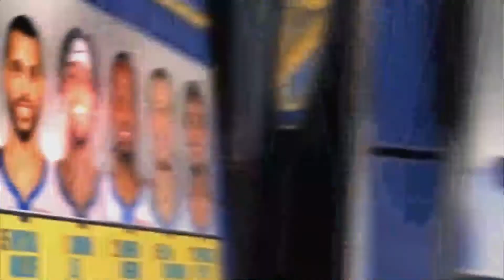We Rank The Best NBA lineup In The NBA TODAY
The NBA is full of talented lineups that aren’t to be played around with. The Top 10 NBA lineups can fluctuate greatly, and that is what makes the NBA so great. Every offseason, the NBA can change drastically in free agency. With superstars creating hope for whatever franchise they choose creating what can be the top NBA team. Even in the draft, there could be a superstar that revitalizes a franchise that couldn’t even dream of going to the playoffs the year prior shifting the NBA power rankings with the best NBA players. So today, we’re gonna rank the best NBA starting 5 as of right now.

We try our best to cover hot topics like the best NBA teams, NBA starting 5, top NBA teams, best teams in the NBA, and Ranking the best starting 5, nba starting five, warriors starting 5, best nba lineup . All things covering popular players like Steph Curry, Lebron James, Luka doncic, Zion, Kevin Durant, Kawhi leonard and others.

Sources: Basketball-Reference.com